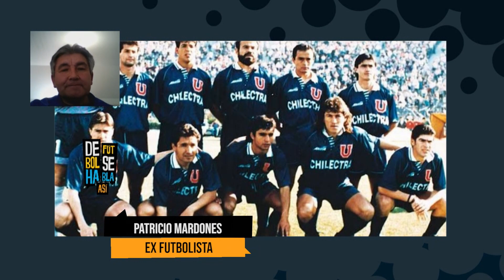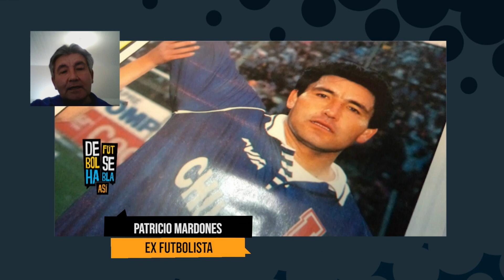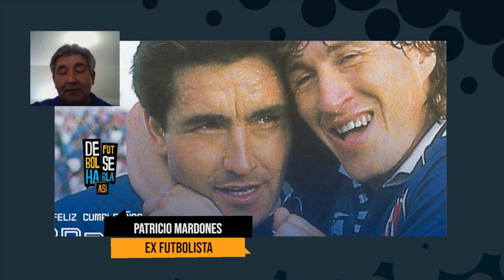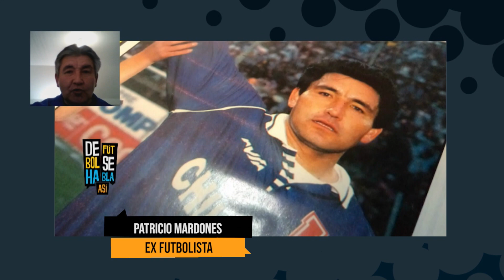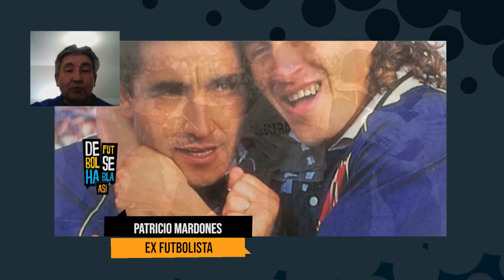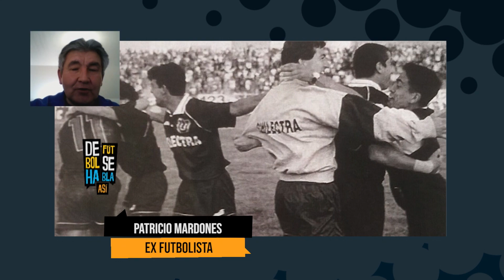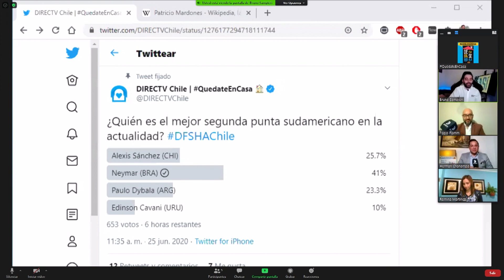Patricio Mardones recuerda el título de 1994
El Pato fue entrevistado en el programa de Fútbol se habla así.
Video: Gentileza DirecTV